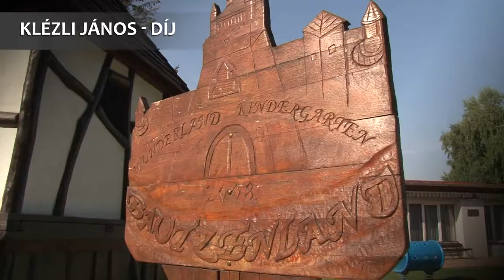Jurgen Spottke Klézli János díj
Jurgen Spottke